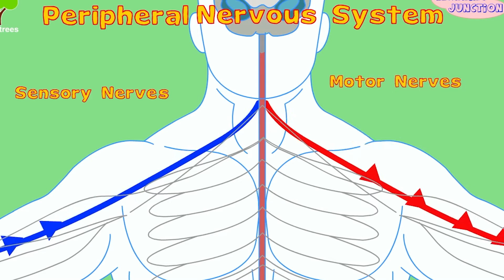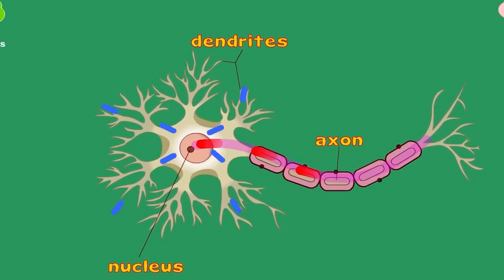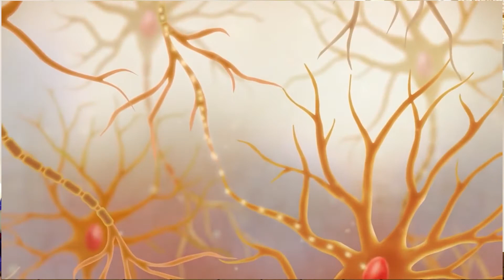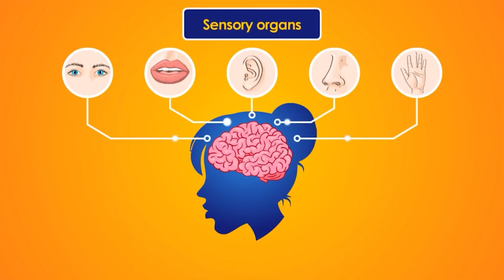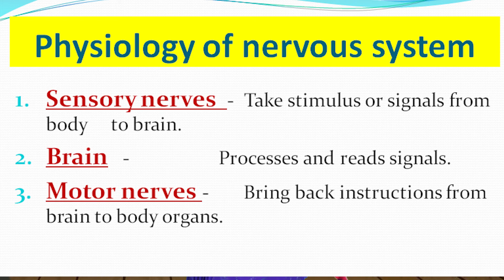Class 9 and Class 10 | CBSE and RBSE and NCERT | Peripheral Nervous System | Preeti Atul Rankawat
Watch "Class 9 and Class 10 | CBSE and RBSE and NCERT | Balancing Chemical Equation | Preeti Atul Rankawat"

This video is for all the NCERT or CBSE Students for studying science in an interesting manner, it is easy visual learning of science. and after watching this video your all queries related to Peripheral Nervous System  would be clear. its a special for Class 9 and Class 10 students but beneficial for all students from 6th to 10th.